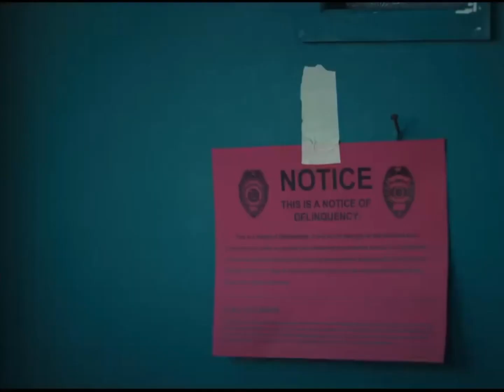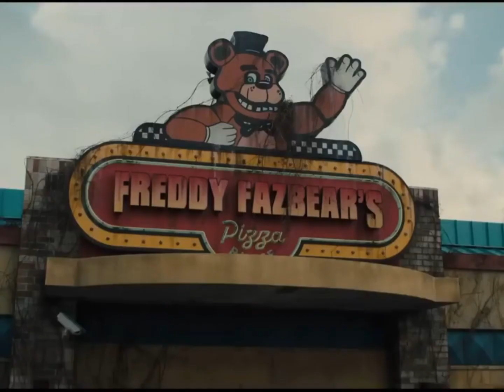Five Nights at Freddy’s Trailer but me and my friend voiced it (ft